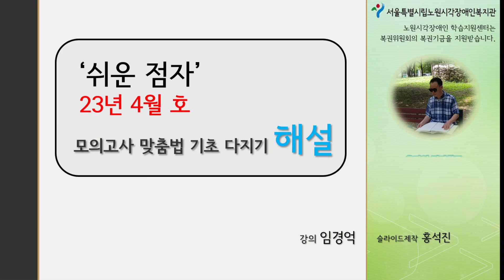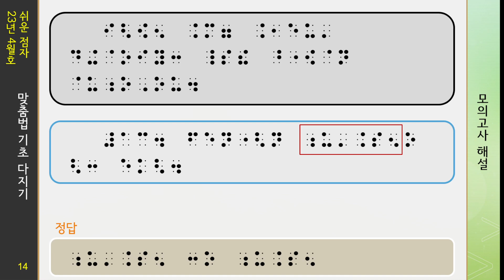쉬운 점자 23년 4월호 모의고사 맞춤법 기초 다지기 문제 해설 2편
월간 쉬운점자 23년 4월호에 수록된 모의고사 맞춤법 기초 다지기 문제 해설영상입니다.